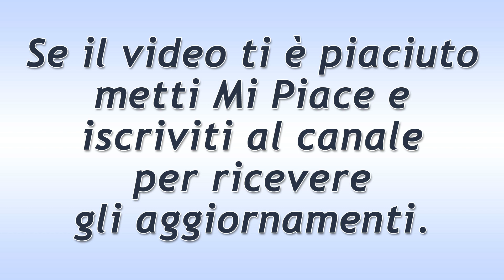Una Vita Puntata del 13 Settembre 2020: La Preoccupazione Di Felipe!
Una Vita trama puntata di oggi domenica 13 Settembre  2020.
Felipe si preoccupa per Marcia, che non sta bene e si trova ospite in soffitta. La chimica tra i due è evidente… Ma chi sceglierà l’avvocato?